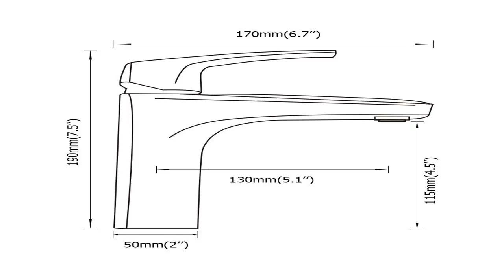LDR 501 6800 Laundry Faucet Mounting Blog With Brass Screws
Where to buy  B005DQ0UNI/?tag=prosvidix-20 LDR 501 6800 Laundry Faucet Mounting Blog With Brass Screws promo. You can purchase LDR 501 6800 Laundry Faucet Mounting Blog With Brass Screws.